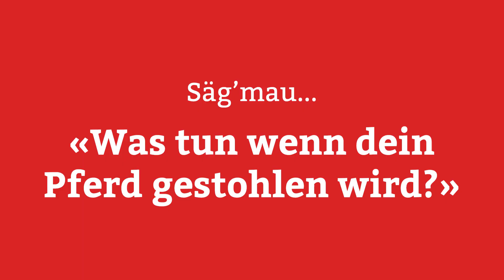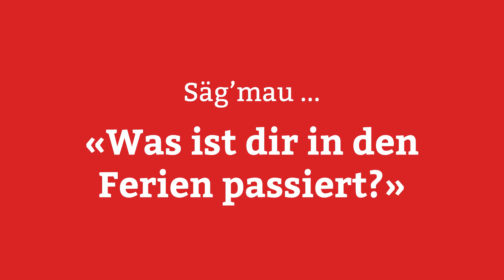Säg mau...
Die Mobiliar war mit skippr im Seeland unterwegs und hat bei der Jugend nachgefragt: Säg’mau, wie ging dein dümmster Schaden mit deinem Natel?

Säg’mau, was machst du am liebsten in deiner Freizeit und an was hängst du besonders?
Säg’mau, was wäre dein Leben ohne Handy? Gibt es einen Plan B, wenn es kaputt ist?